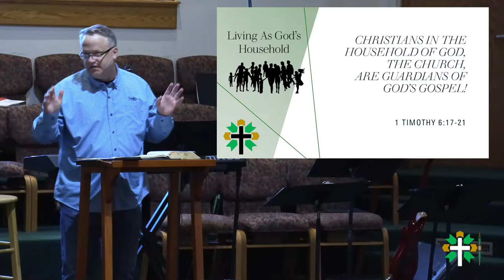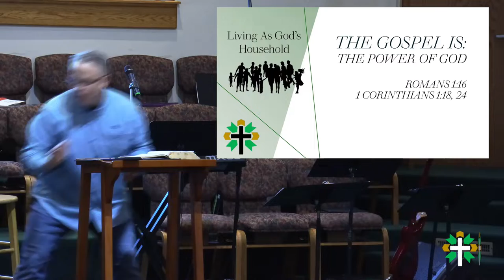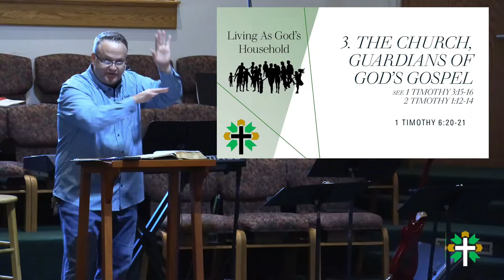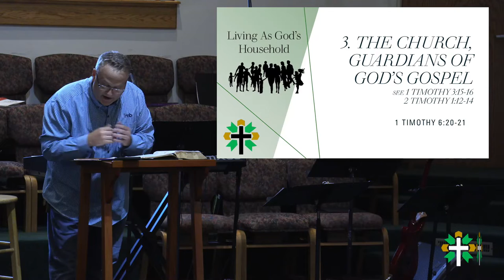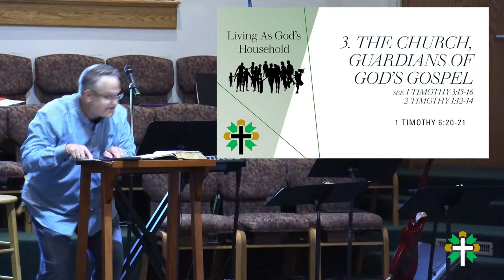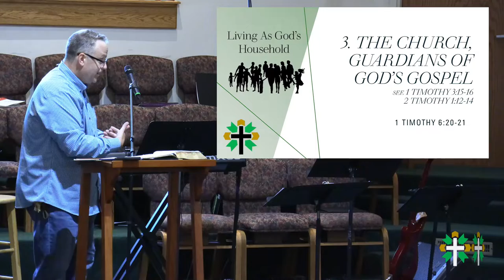Church, Guard the Gospel Deposit!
Christians in the household of God, the Church, are guardians of God’s gospel!